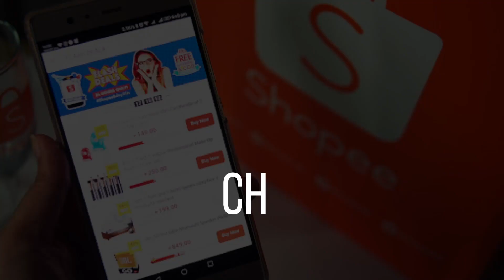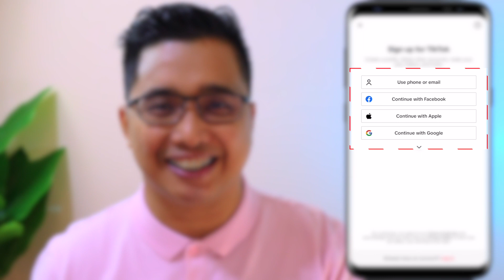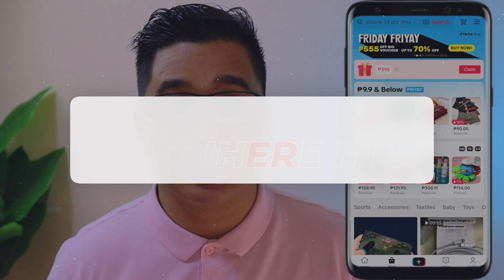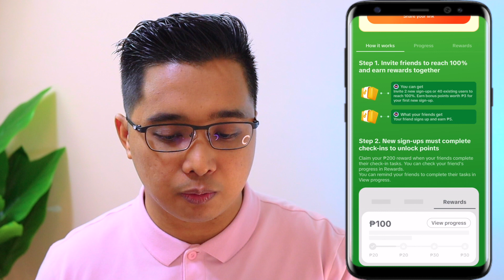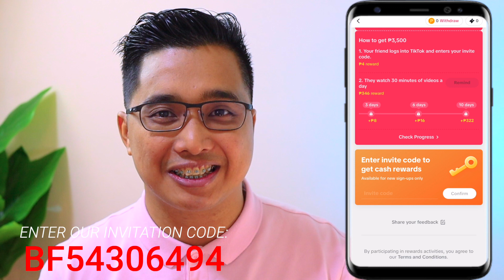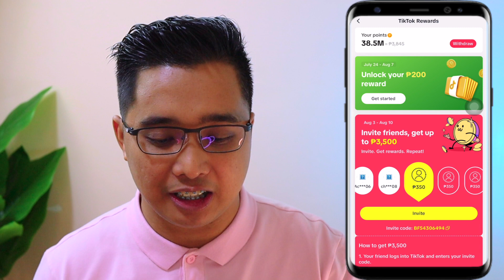KUMITA NG P3,000 in GCASH GAMIT ang TIKTOK APP | JUST WATCH 30 SEC VIDEO | FAST PAYOUT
✅Enter this code: BF54306494 to receive FREE ₱700

HAPPY EARNINGS ♡